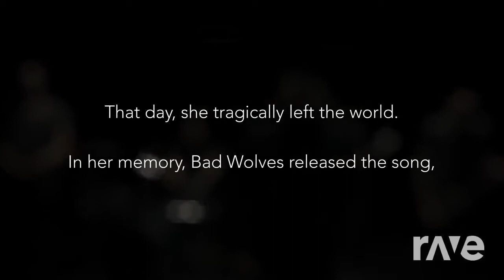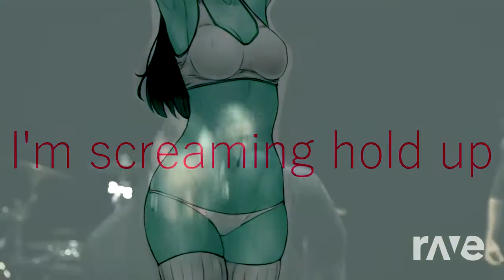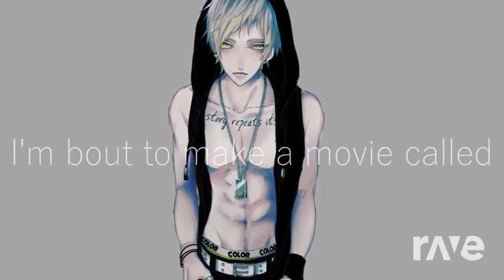Zombie It On Me - Bad Wolves & Nightcore | RaveDj